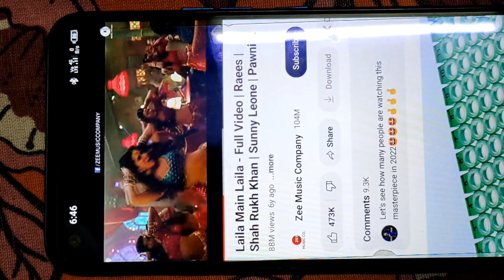Funny videos 😝enjoying